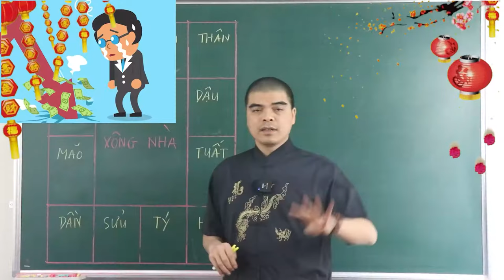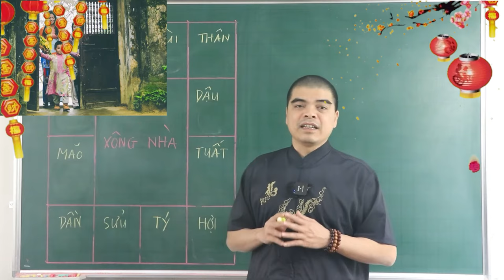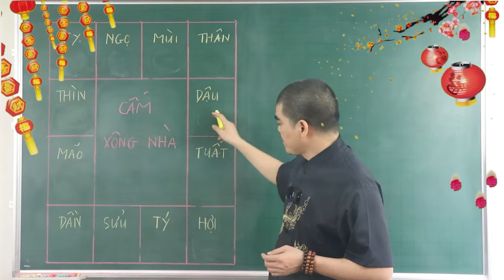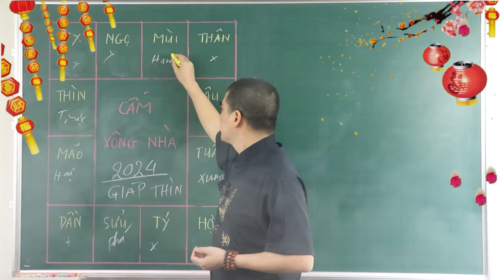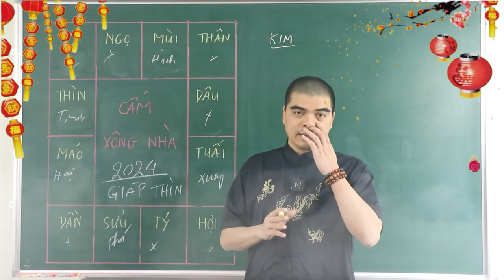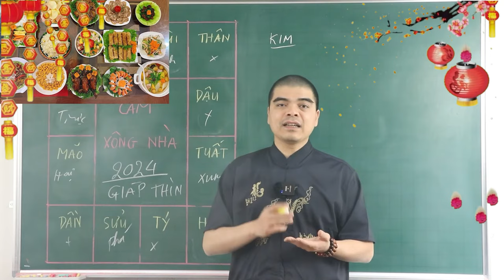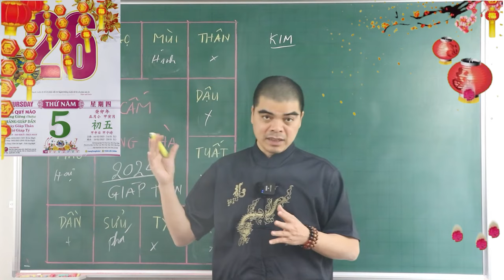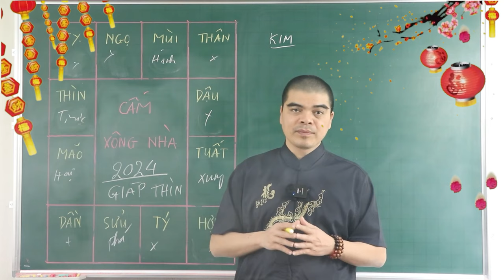5 Tuổi Này TUYỆT ĐỐI Cấm XÔNG NHÀ Đầu Năm 2024 Kẻo TÁN GIA BẠI SẢN, Rước Đại Họa Vào Nhà